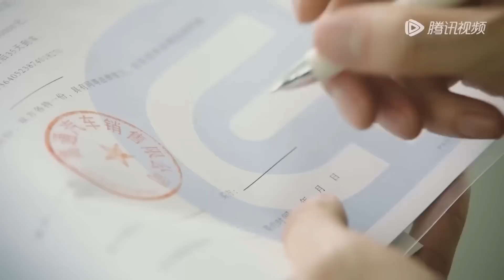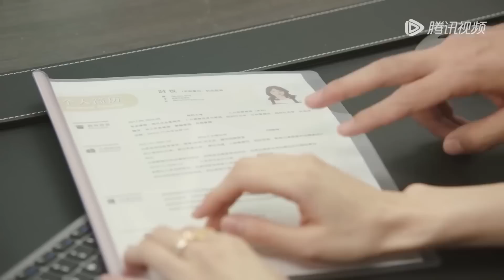👠丈夫出轨抛弃妻子，没想到多金霸总被她吸引，买下百万豪车为她冲业绩！👠【妻子的新世界#MyWife】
⭐ 剧名(Drama Name)：《妻子的新世界 My Wife》